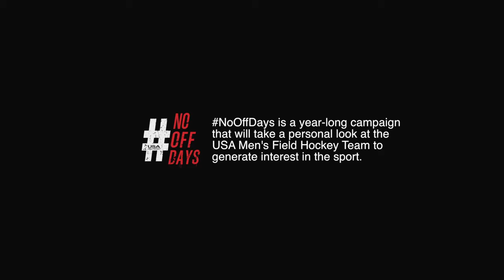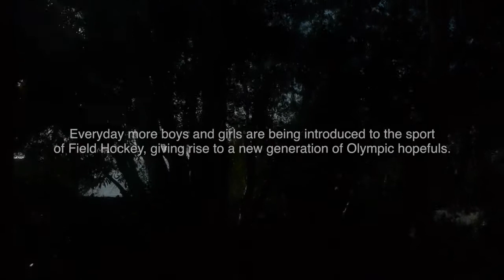NoOffDays - Meet USMNT athlete Michael Barminski